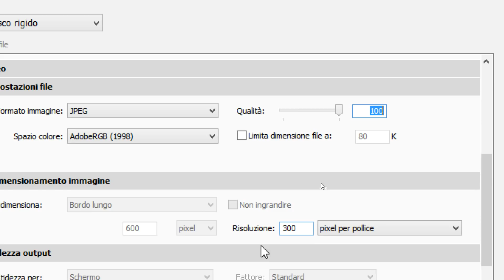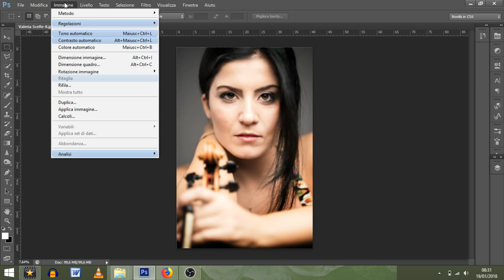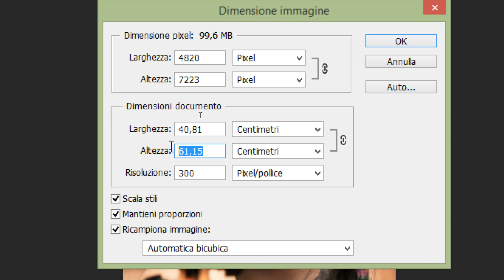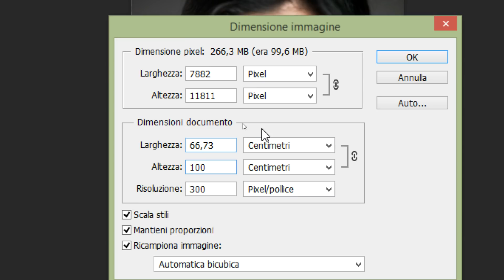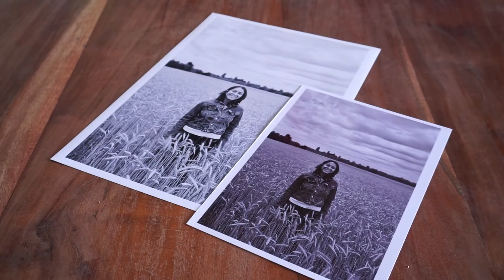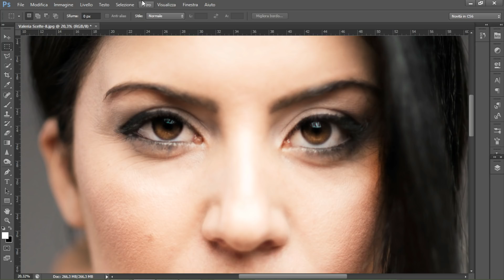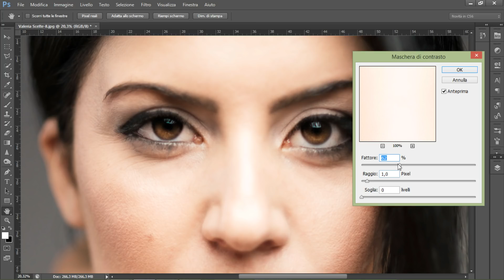Stampare le proprie FOTO